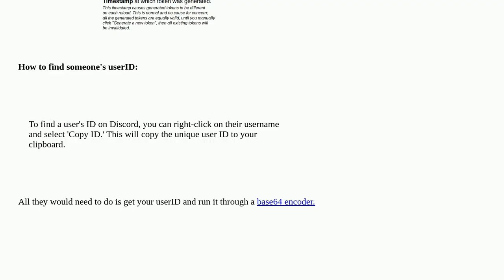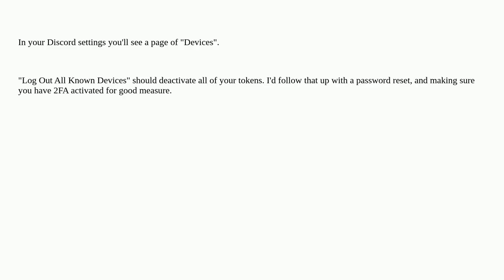Security: Discord token got leaked?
Discord token got leaked?

A special thanks goes out to the community

  access-token